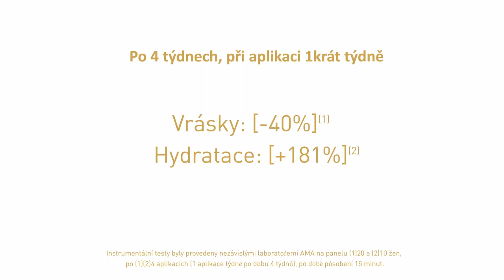Rexaline X TREME LOOK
Rexaline Anti-aging expert eye patches, Expertní maska na oči proti stárnutí